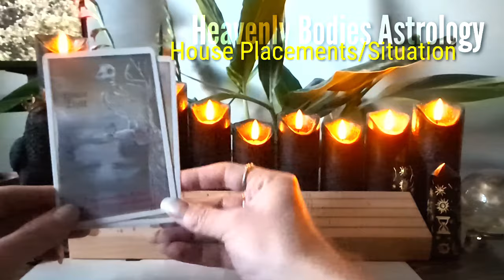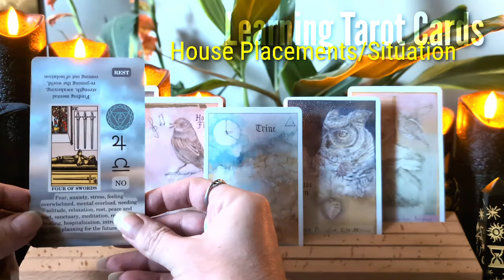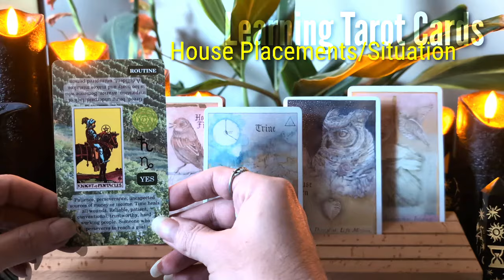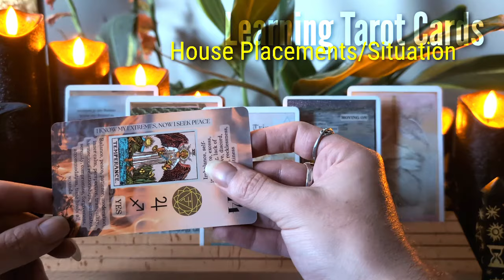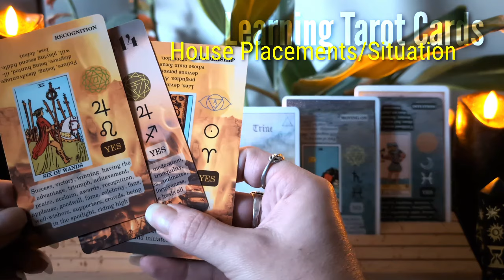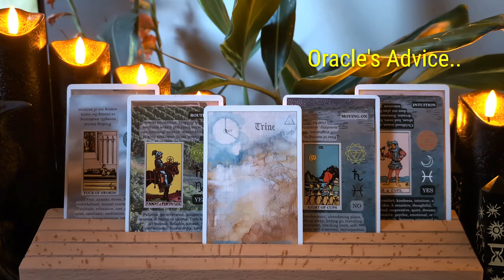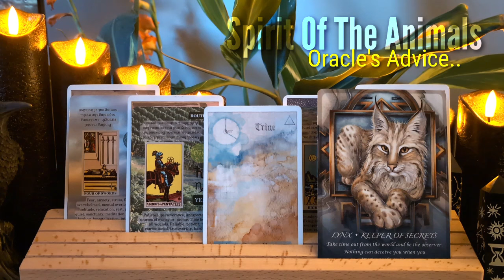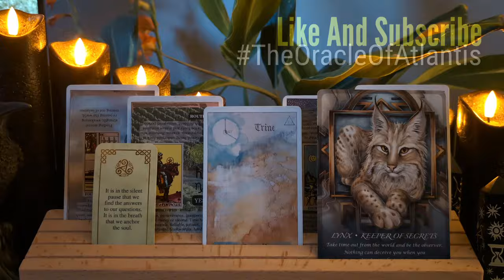Scorpio Keeper Of Secrets And Recognition Divine